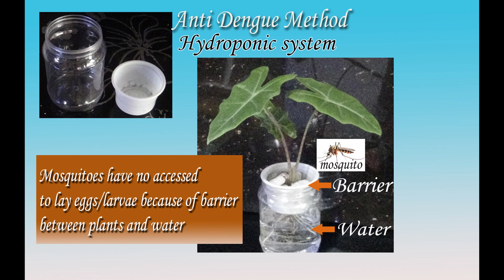Best and simple way to grow indoor plants in water only. (With Anti-Dengue design)